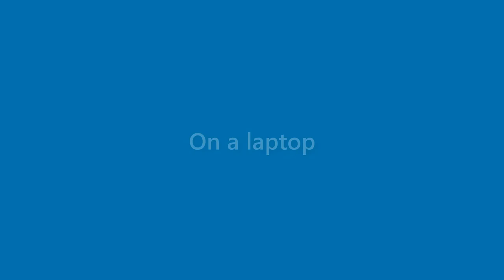Ralph Stevenson - appearance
Name Look - Ralph Stevenson - appearance. In this video we present "Ralph Stevenson" name look and feel in various scenarios.
This video will cover:
How does "Ralph Stevenson" look as a personal letterhead?
How does "Ralph Stevenson" look on a business card?
How does "Ralph Stevenson" look on a computer/laptop screen?
How does "Ralph Stevenson" look with different background colors?
How does "Ralph Stevenson" look with various fonts?